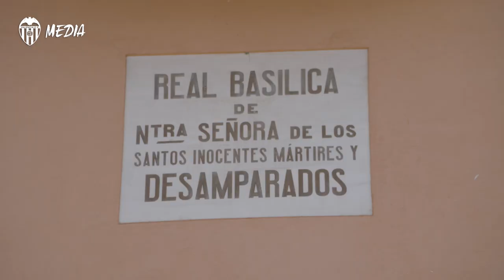El Valencia CF realiza una ofrenda a la Virgen de los Desamparados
Con motivo del centenario de la Coronación de la Virgen de los Desamparados días atrás y coincidiendo con el Centenario del Camp de Mestalla, que se cumple este próximo 20 de mayo, el Valencia CF ha realizado este jueves una ofrenda a la Patrona de la ciudad de Valencia, presidida por el arzobispo de Valencia, monseñor Enrique Benavent.